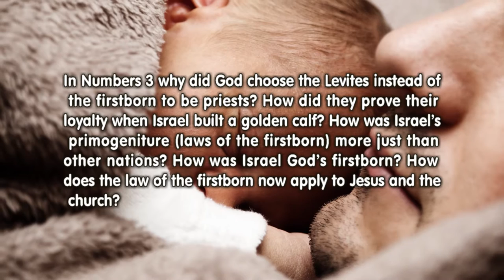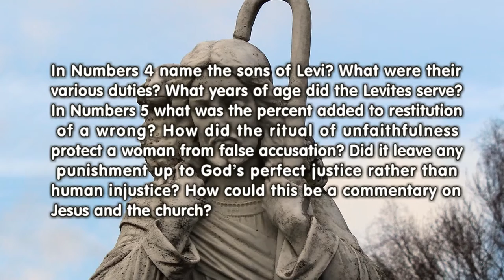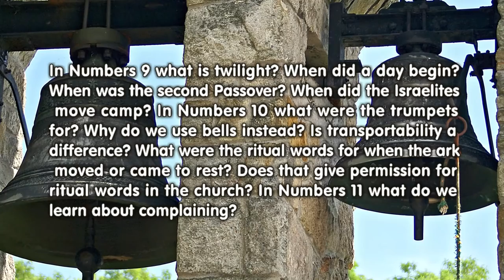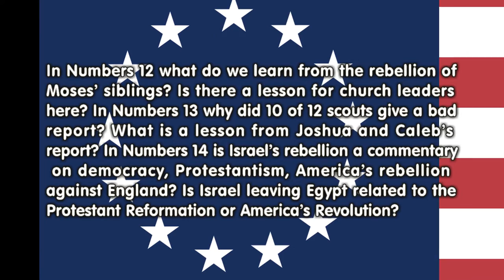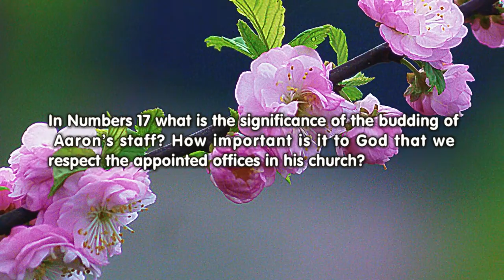Numbers 3-17 (Bible in a Year, Week 7)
Numbers 3-17 from the Levites to Aaron’s Staff